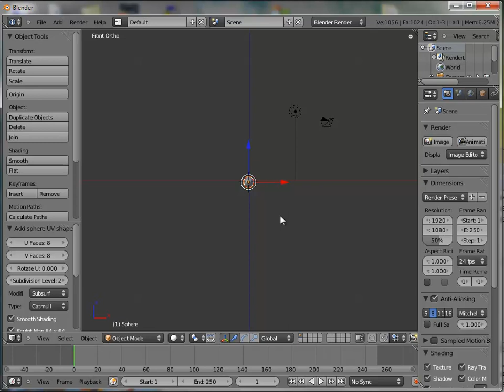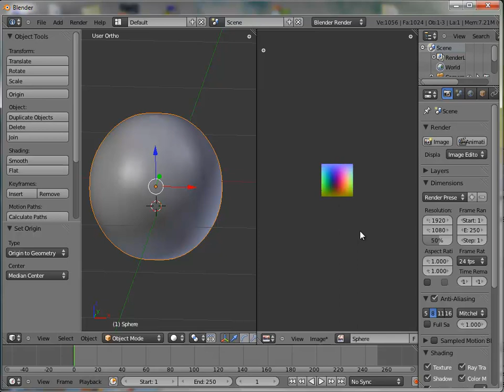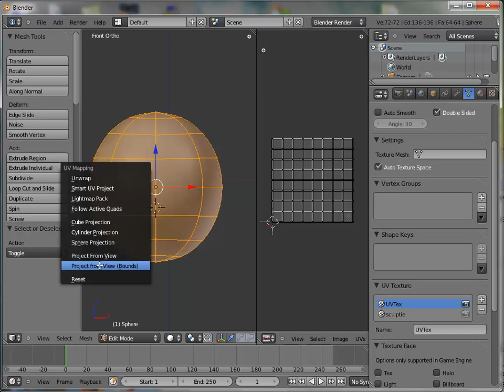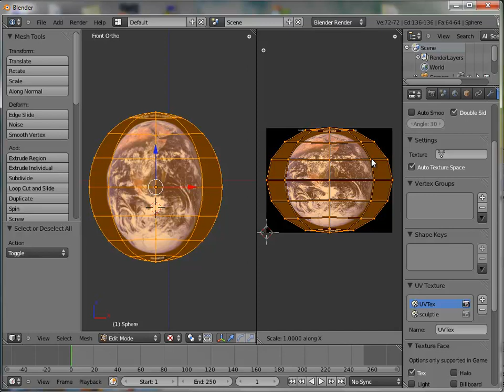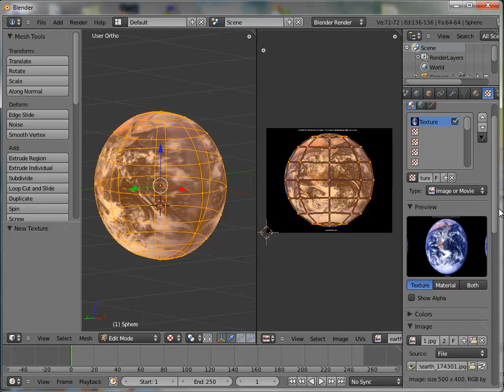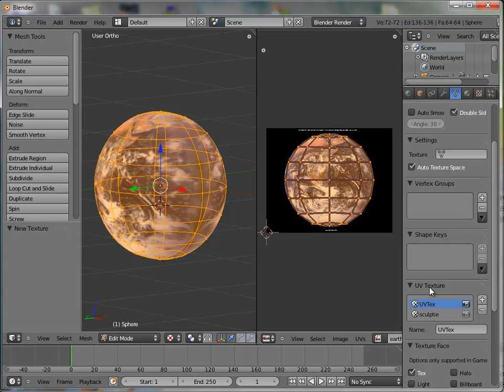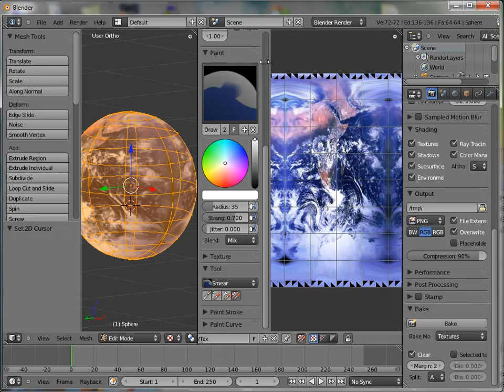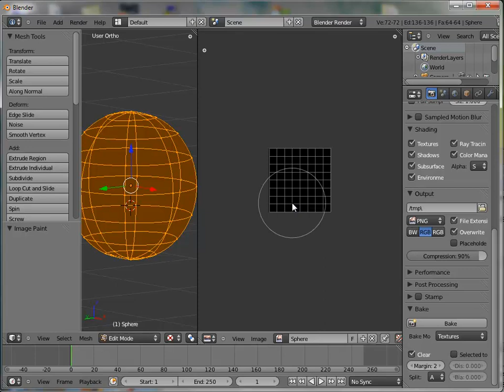texturingrevisited.mp4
come texturizzare uno sculpted con blender 2.57b e primstar 2.0 (secondlife)